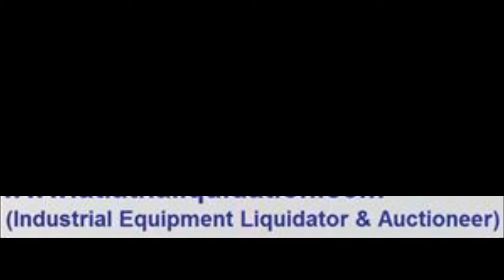Lot Video Comming Soon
Auction Lot Video